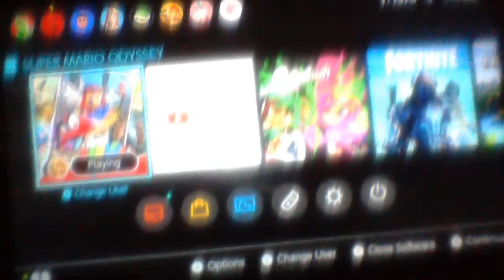Part 4! Super Mario Odyssey Special!